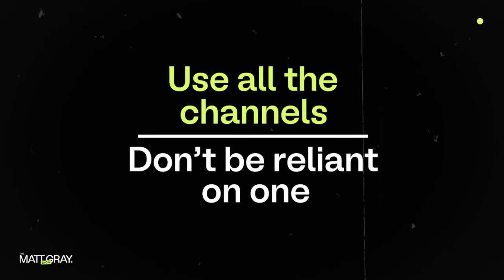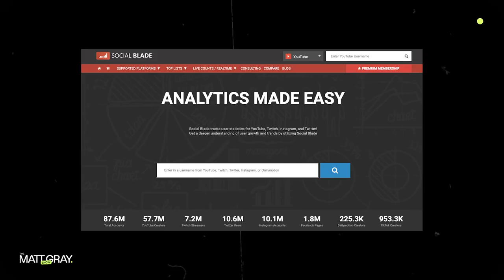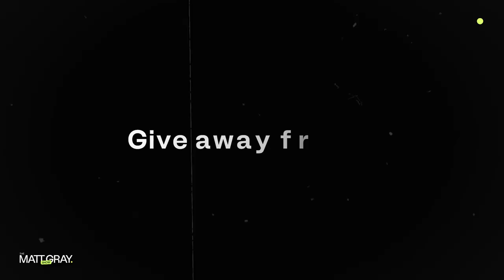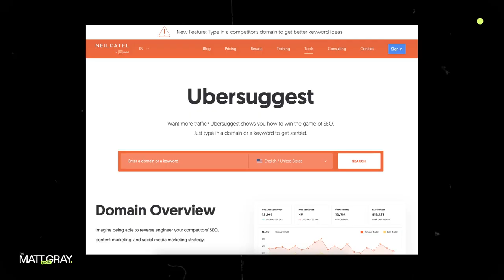10X Your Income In 2023 With These Skills | Neil Patel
Want to SCALE your business and audience?
Want to LEARN proven systems to grow your personal brand?

Join the Founder OS Course to build a proven system for audience growth in 2 hours here:

In this one-hour interview, I had the pleasure of having a great conversation with the legend, Neil Patel.

Neil Patel is a Founder and Best-selling Author. After founding CrazyEgg, Kissmetrics, and other multimillion dollar companies, today he works to grow Ubersuggest and my agency NP Digital. As a marketer he’s also helped companies like Amazon, NBC, GM, HP and Viacom grow their revenue. The Wall Street Journal calls Neil a top influencer on the web. Forbes says he’s one of the top 10 online marketers, and Entrepreneur Magazine says he created one of the 100 most brilliant companies in the world. Neil was recognized as a top 100 entrepreneur under the age of 30 by President Obama and one of the top 100 entrepreneurs under the age of 35 by the United Nations.

We discuss how to 10x your business, the biggest mistakes founders are making, why content creation is so important and other key strategies that will help you build massive companies.